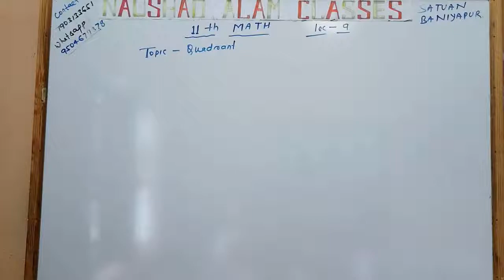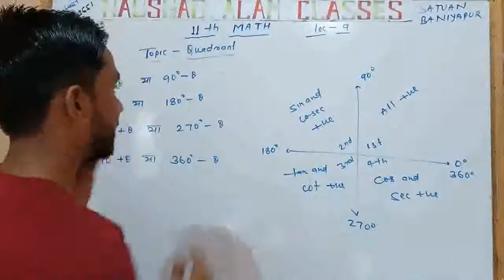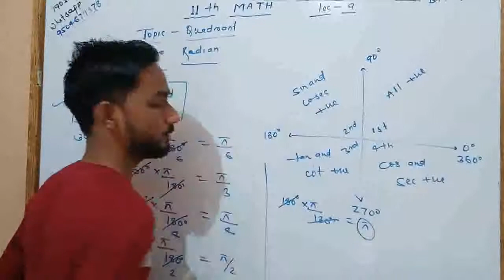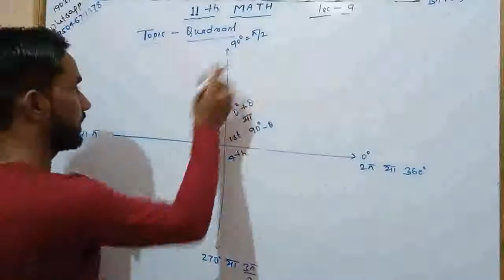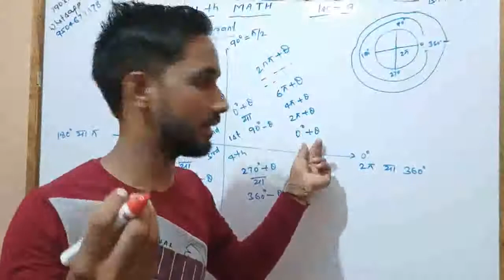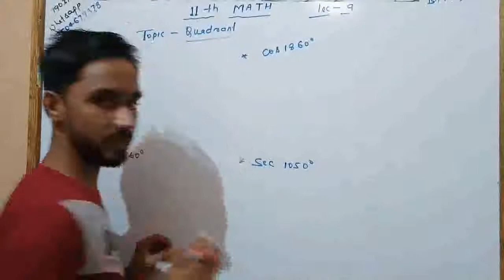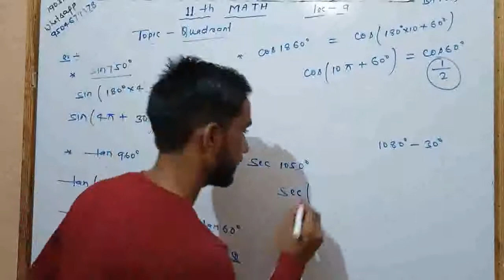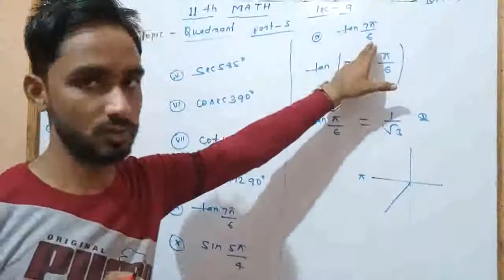#BASIC MATHEMATICS#LECTURE-9 #TOPIC-QUADRANT PART-4## FOR 11TH STUDENTS BASIC TO HIGH#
HELLO DOSTO,

Basic mathematics#
Basic trigonometry #

Naushad alam classes providing you mathematics and physics subject video.im going to provide you both classes from basic to high.short simple but beneficial for physics and math student.
daily class with rules and examples #
math from zero to hero#
ncert question full discussion #
daily home work question #
most important question from every topic#
physics with numerical#

agar aap offline padhna chahte hai to contact with EDUCATION PARK BANIYAPUR NEAR BLOCK..##